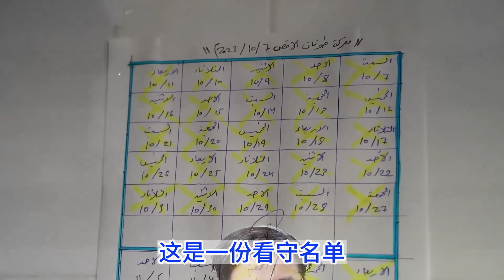以军发言人在刚被攻占的加沙医院，展示哈马斯利用医院里作战和扣押人质的证据